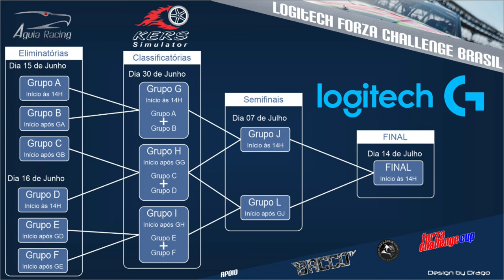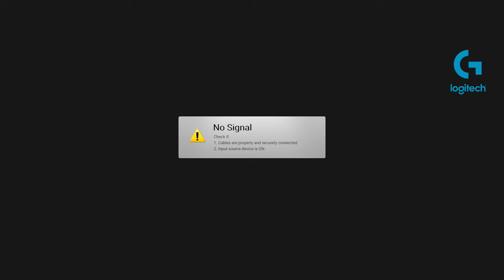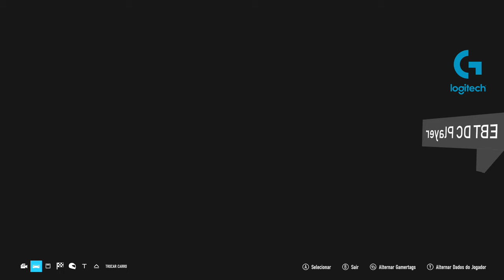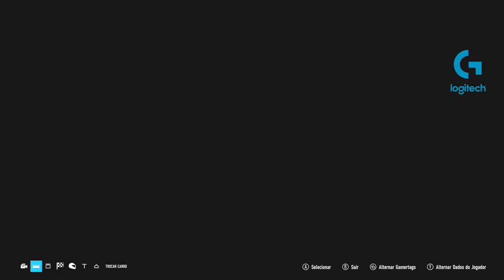Logitech Forza Challenge 2019 - Semifinais